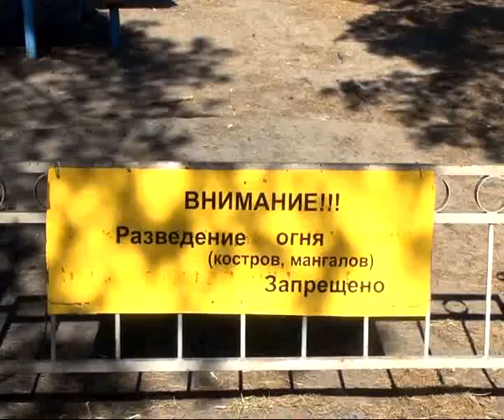Активисты организации «ЭРА» провели весенний десант в Солотчу